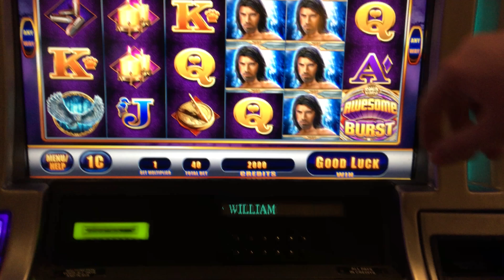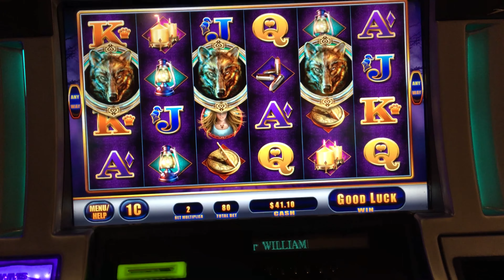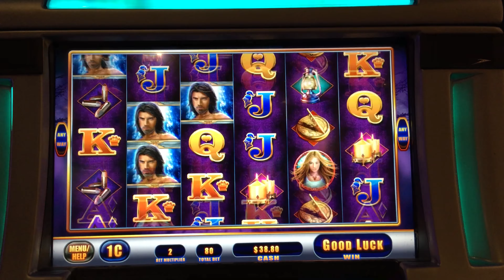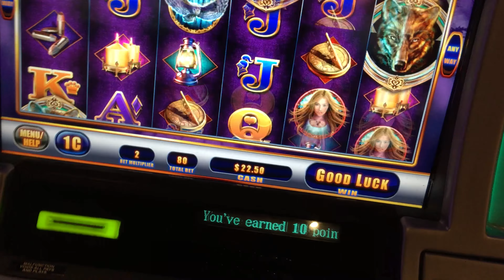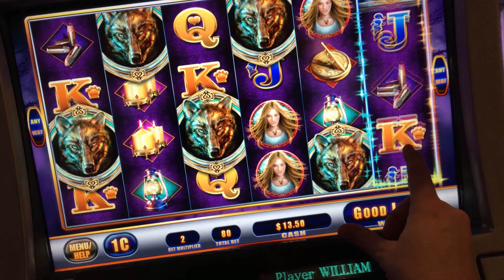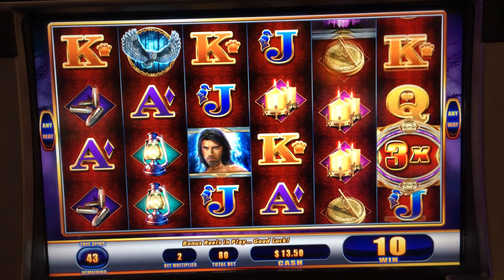SG/WMS - Ep 3 - Battling *LONE WOLF** AWESOME REELS* - WEEK 3 - BONUS!